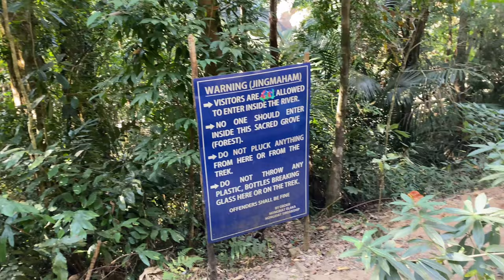Trek to Double Decker Living root Bridge|Cherrapunji | Meghalaya |Episode -4 | Total 7000 steps 🥵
Well ,this video is about my trip to Meghalaya, places where  I stayed in Shillong ,different locations that I visited . This video is series no .4  where we went on a trek to Single and double decker bridge . It was beautiful yet challenging to walk 7000 steps in total.

Follow me on other social platforms :

pem_ah333.       Instagram

Pema  Tamang.  Facebook